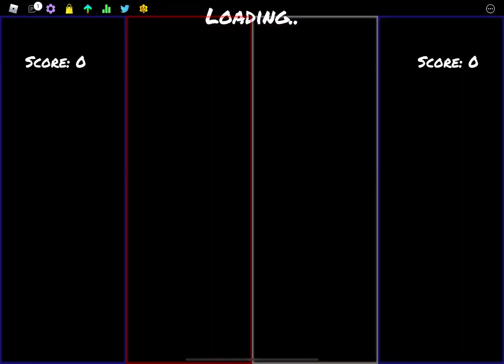[OLD] Tick Tock [Sightread] 10 misses [Mobile Funky Friday]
Uploaded on October 2nd on my old and deleted channel.

Old description:

sightread means like first time seeing it or something i forgor